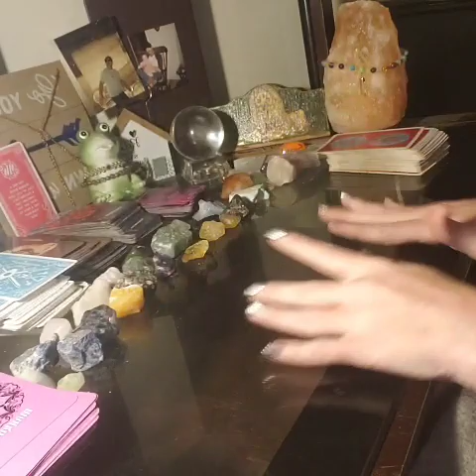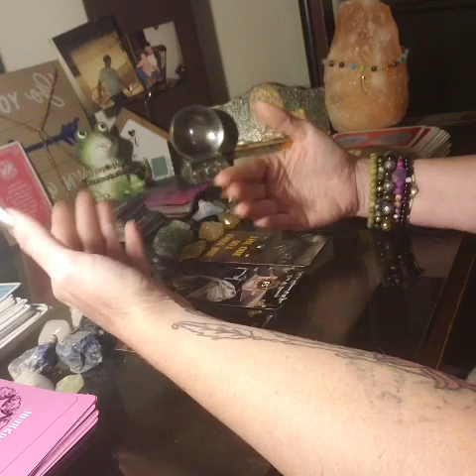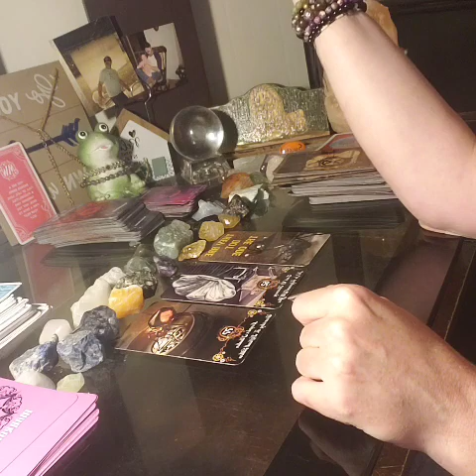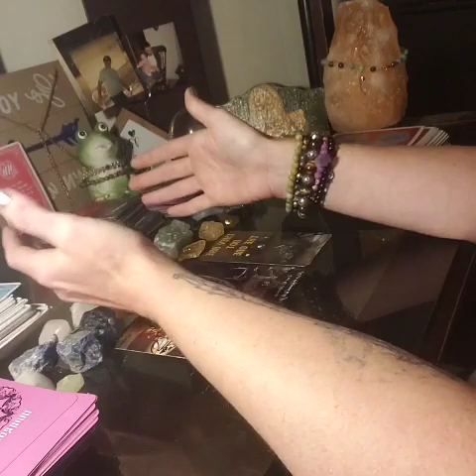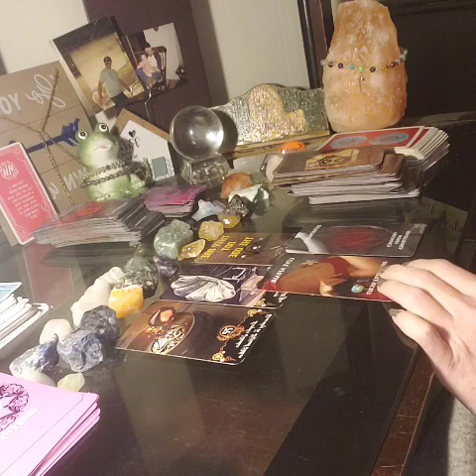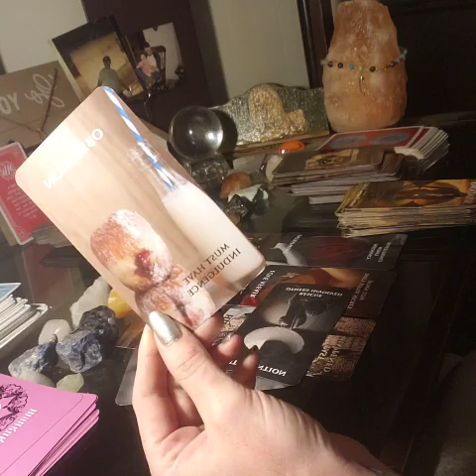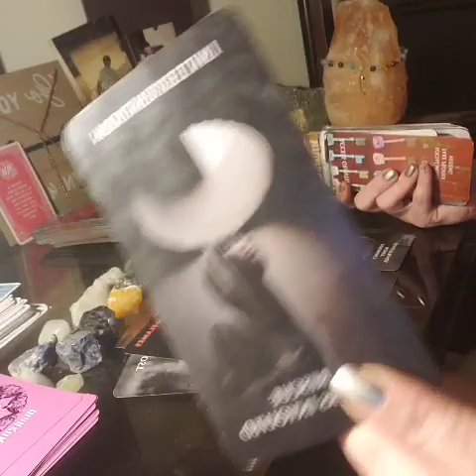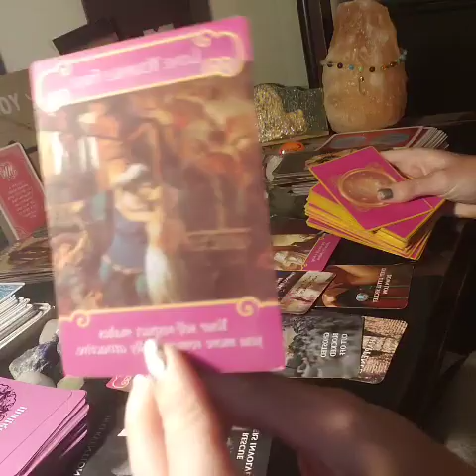DF IS BREAKING GENERATIONAL CURSES, RELEASING TOXIC DM, ABUSIVE FAMILY, THE KARMIC CYCLE HAS TO STOP